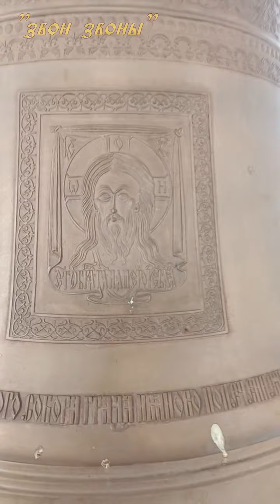Савва Калашников, псково-печерский колокольный звон в Успенском кафедральном соборе, г. Иваново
Звонарь Савва Калашников,10лет,
псково-печерский колокольный звон в Успенском кафедральном соборе, г. Иваново.